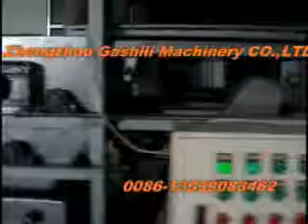production line for peanut butter making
Skype : gashili002